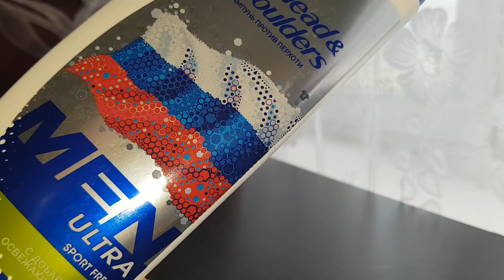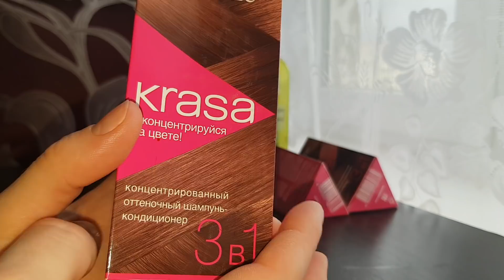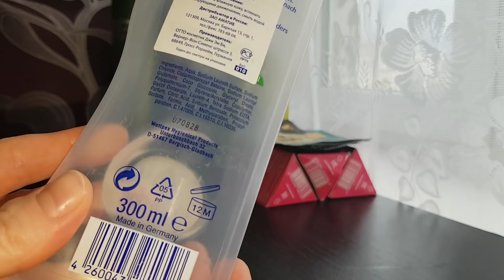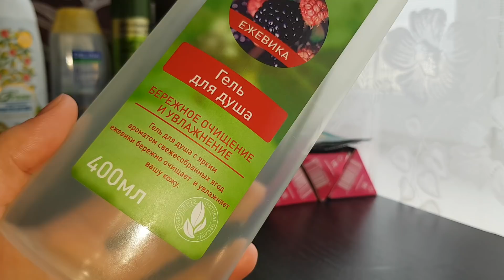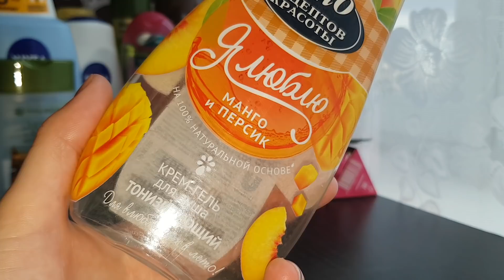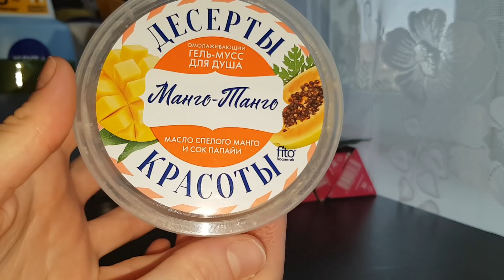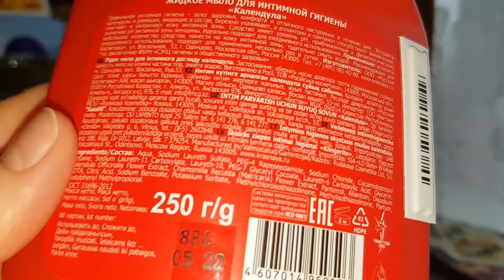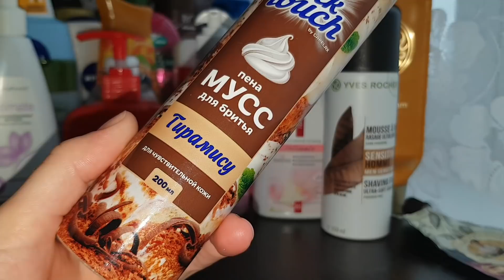Пустые баночки!😀Сентябрь 2019г.(ч.1)🤗